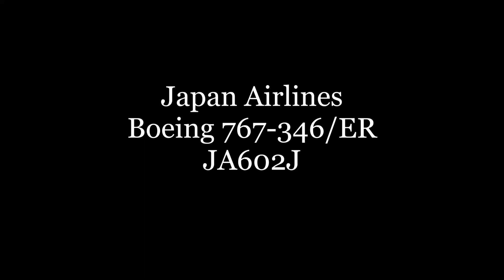✈✈ "JAL DREAM EXPRESS 90" 日本航空Japan Airlines Boeing 767-300ER JA602J HND 34R&23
ミッキーマウスのスクリーンデビュー90周年を記念した特別塗装機
Japan Airlines JAL Dream Express 90 Jet
Japan Airlines
 Boeing 767-300ER
 JA602J